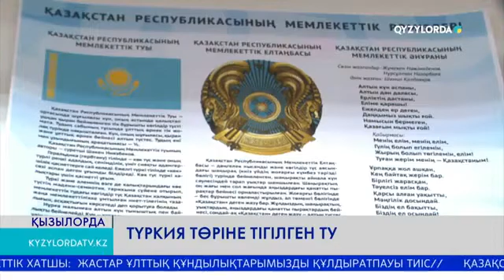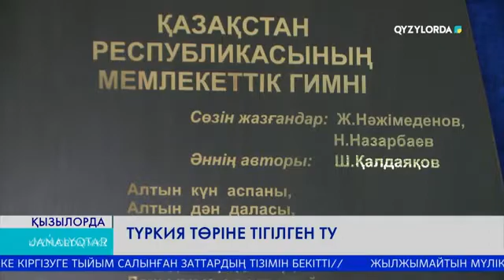ТҮРКИЯ ТӨРІНЕ ТІГІЛГЕН ТУ